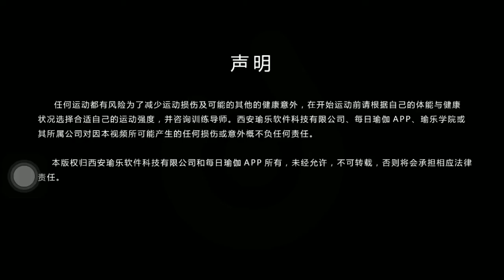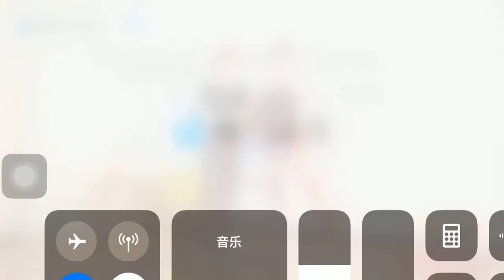🆕瑜珈減肥瘦身運動👉背部美化 👉瑜珈減肥運動課程#12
檢查以下鏈接以查找有關健康減肥運動背部美化的更多信息，您必須檢查：👉

該視頻不僅涉及健康減肥運動有價值的信息，而且還嘗試涵蓋以下主題：
-瑜珈背部美化
-瑜珈瘦身操
-瑜珈快速減肥瘦身操瘦全身

我搜索健康減肥運動的詳細信息時看到的一件事是缺少相關信息。
 健康減肥運動仍然是我了解的主題。因此，該視頻應該與您相關並引起您的興趣。
如果您要查找有關瑜珈或瘦身操的更多詳細信息，該視頻有幫助嗎？
也許您想在下面發表評論，並讓我知道我還能為您提供什麼幫助或健康減肥運動的詳細信息。